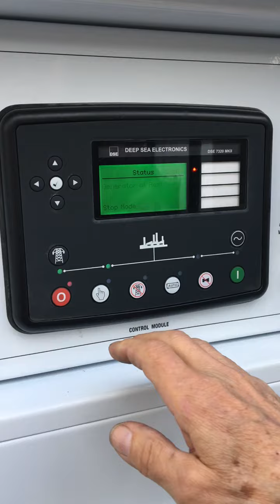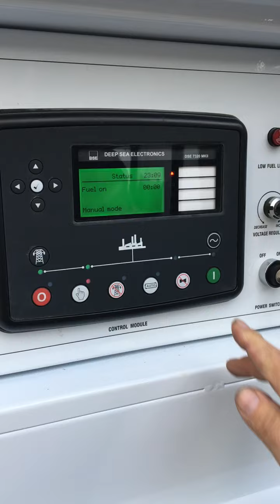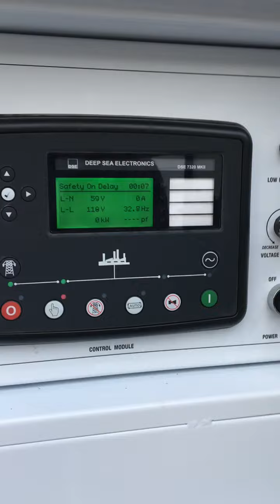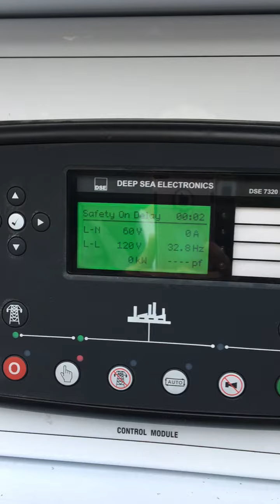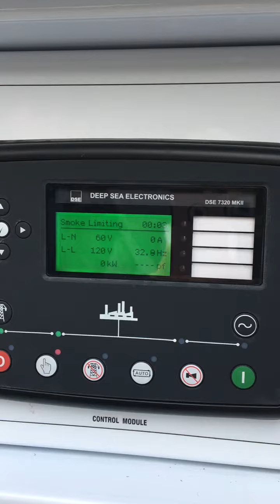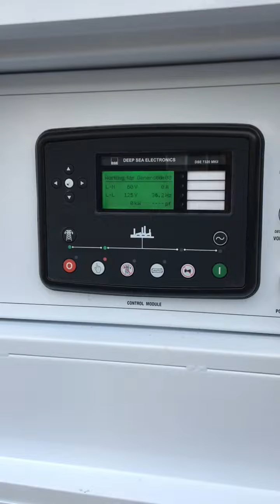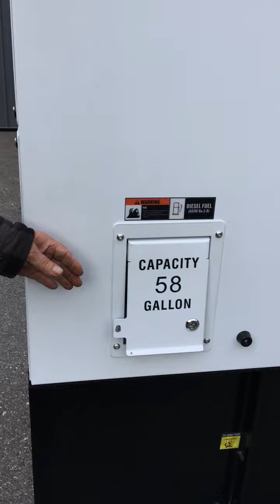26 Kw Diesel Generator single phase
New 26 Kw Diesel Generator , prime power, Cummins engine, Stamford alternator, 120/240V, single phase, DSE 7320MKll controller, 24 hour fuel tank, main breaker, voltage regulator, battery charger recirculating heater, battery disconnect switch, silent enclosure